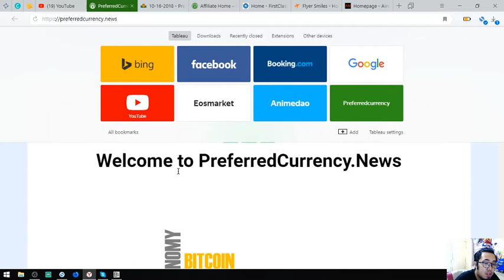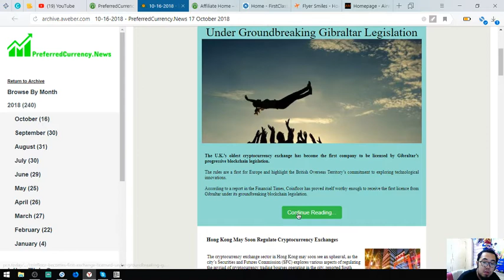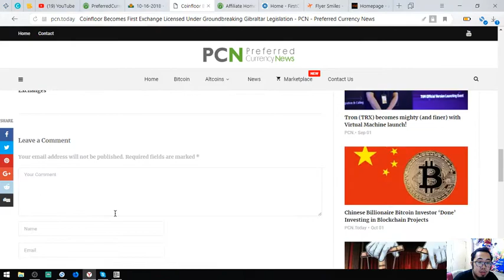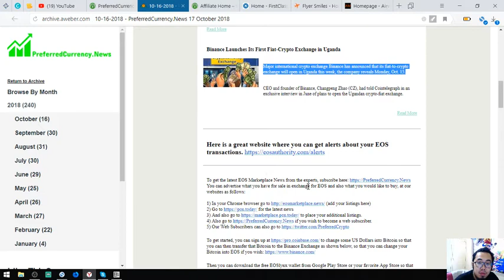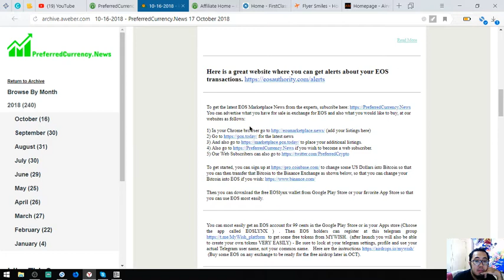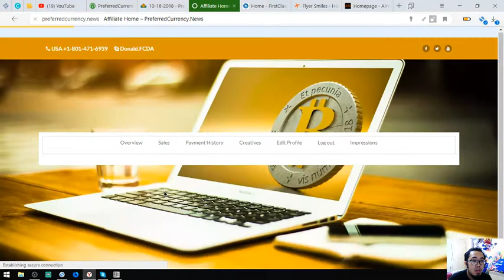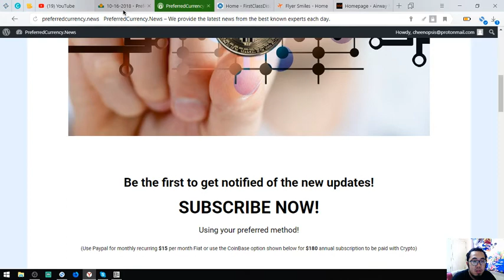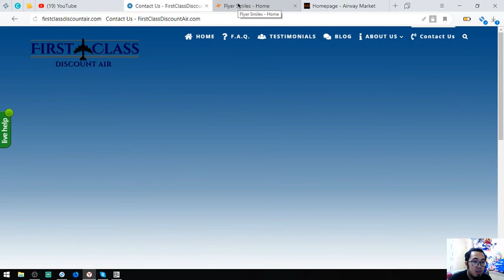EOS Market News Daily Report!